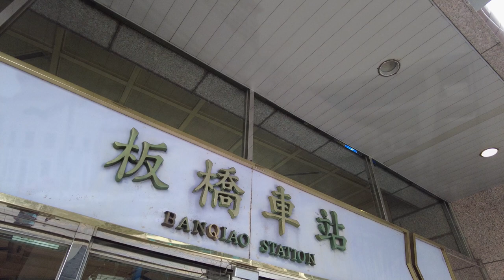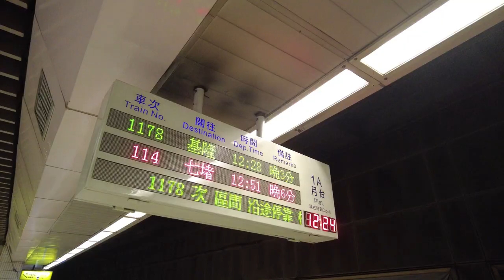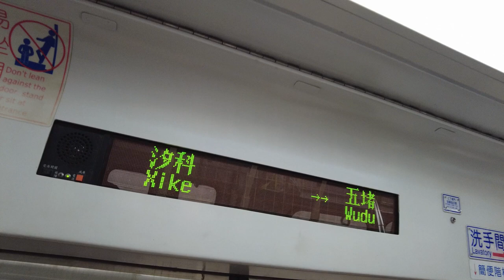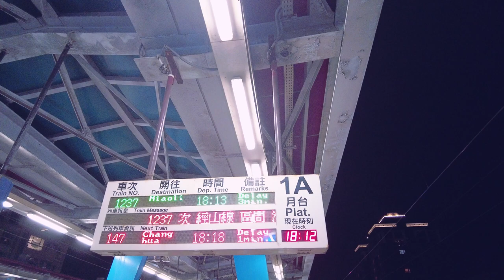2021 朋友汐止新家開箱｜Room Tour｜設計師打造的小坪數裝修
位於汐止的新家開箱，屋齡20幾年，實內坪數15坪左右，裝修費用不含家電約在80萬台幣，也是朋友人生中第一次買房，簡易開箱供大家做裝潢參考～

Edited using Movavi